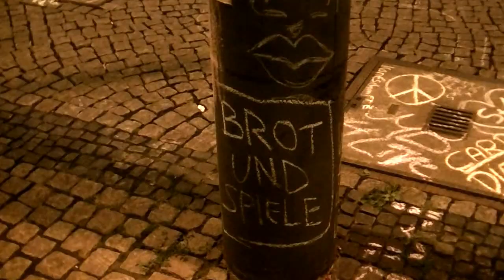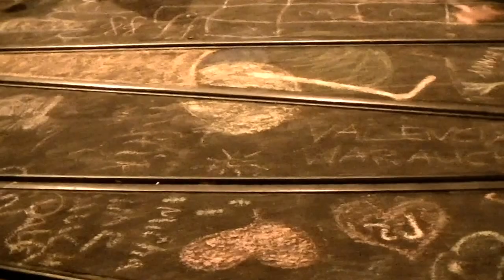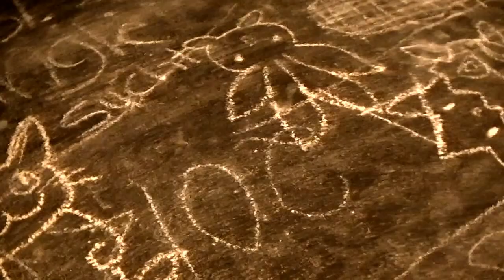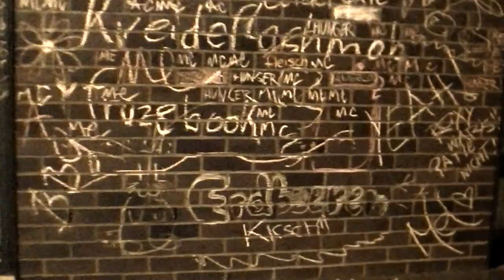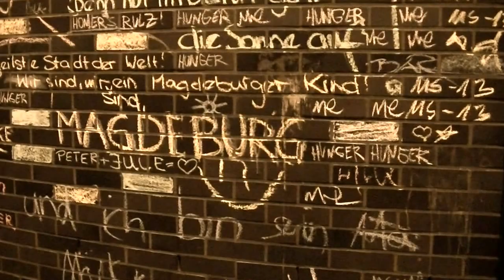Kreide Flashmob am Hasselbachplatz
Es handelte sich wohl eher um einen Slowmob, da der Event über mehrere Stunden ging. Die ersten Aufnahmen entstanden zwischen 23:00 und 0:00. Das Ende entstand deutlich später, als die Straßen durch den Verkehr schon wieder sauber gefahren waren.